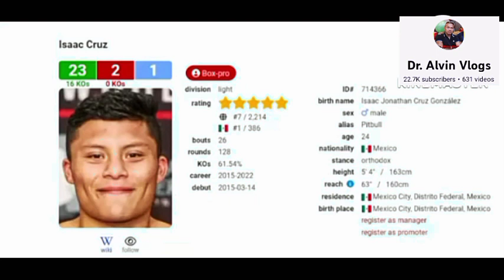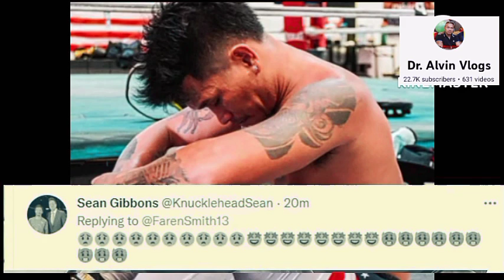CASIMERO! NAHANAPAN NI KLIMAS NG MAGANDANG LABAN! ILANG TULOG NA LANG BAKBAKAN NA- MAGIC BRRRR..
Mga kasolid ilang tulog na lang isa na namang napaka gandang bakbakan ang magaganap. WALANG KUKURAP!

         Magic Mike plania